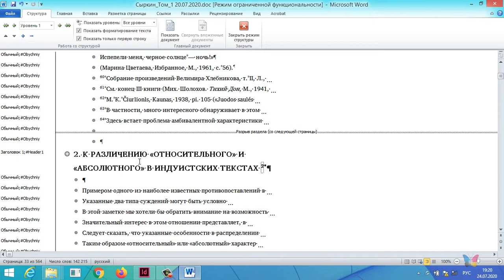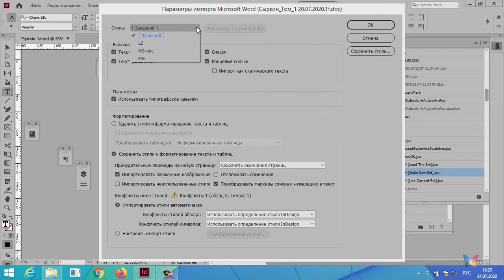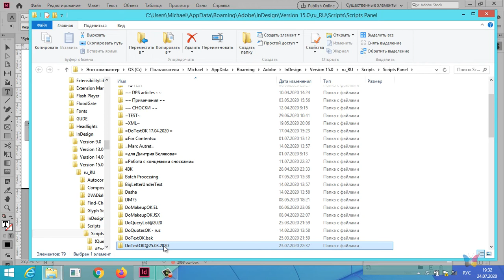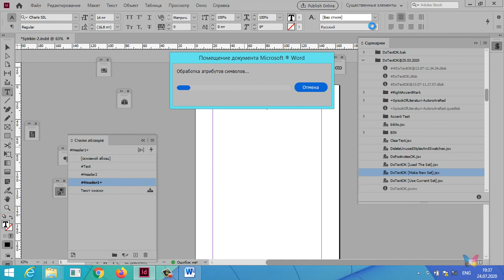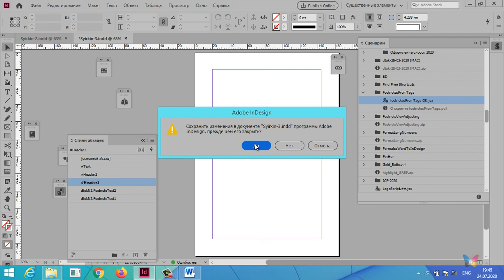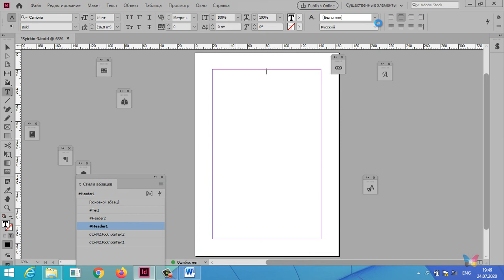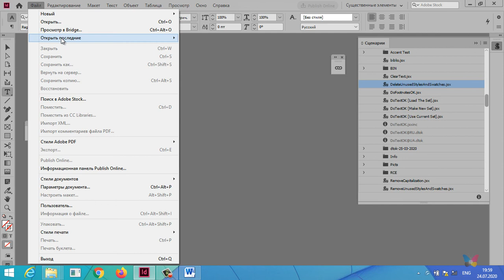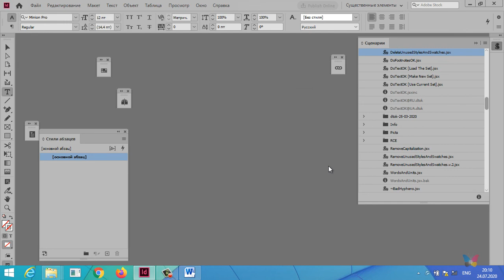Верстка двухтомника Сыркина от Михаила Иванюшина